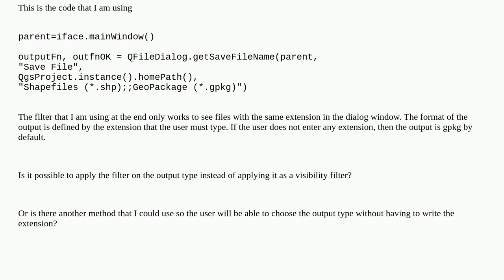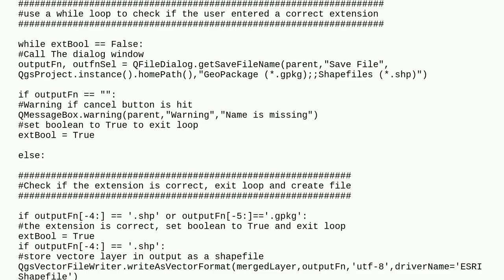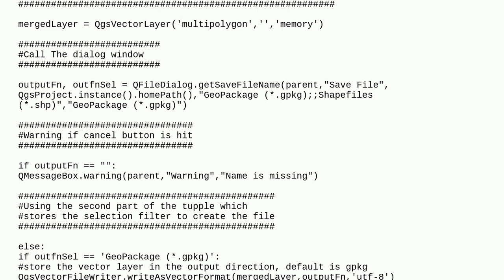Setting the output type using QFileDialog.getSaveFileName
A special thanks goes out to the community

  qgis pyqgis pyqt file-formats